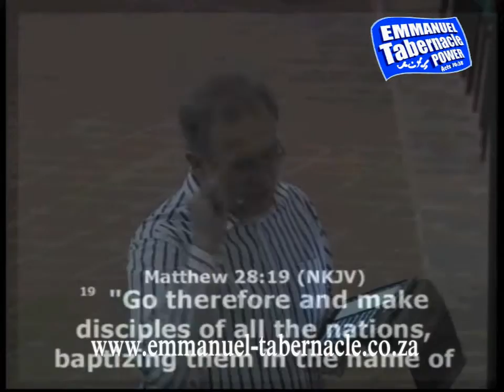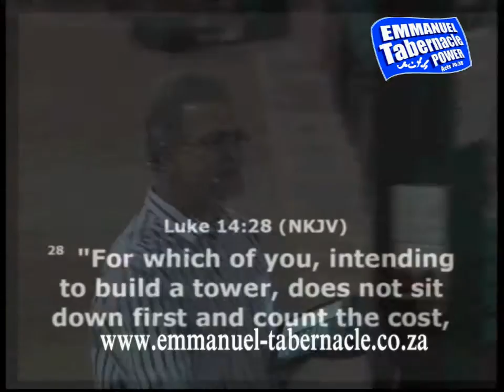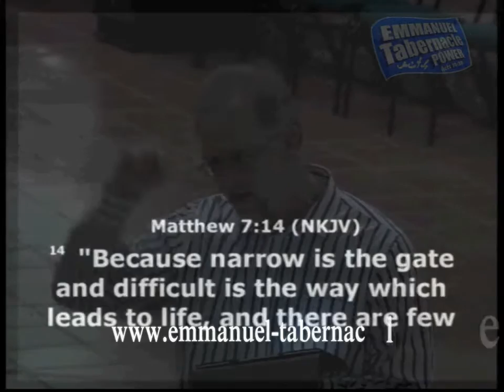03 June 2015 Make disciples not converts